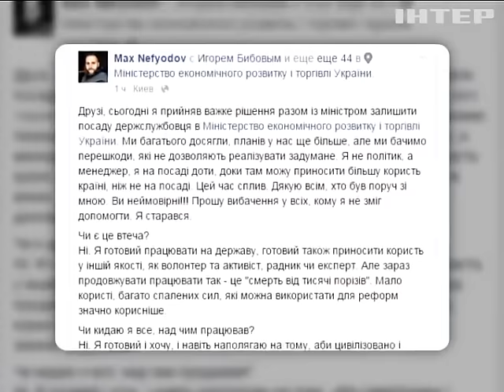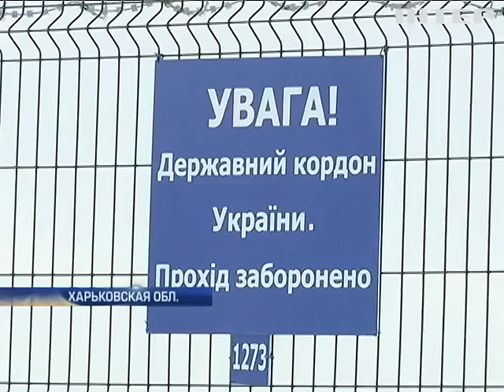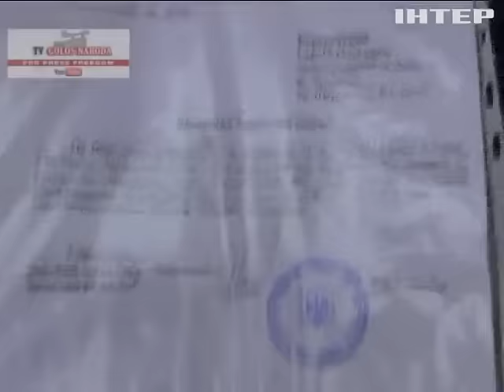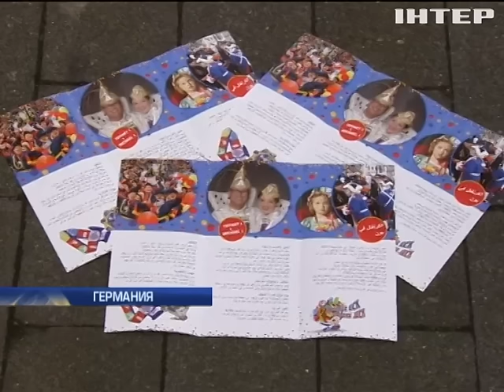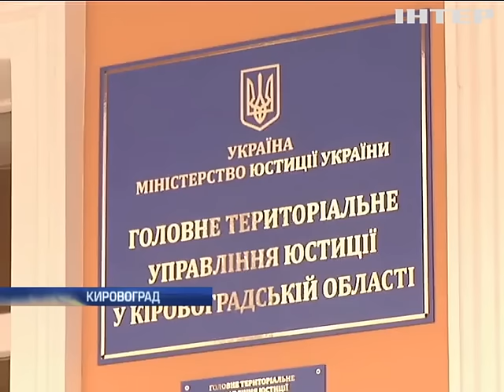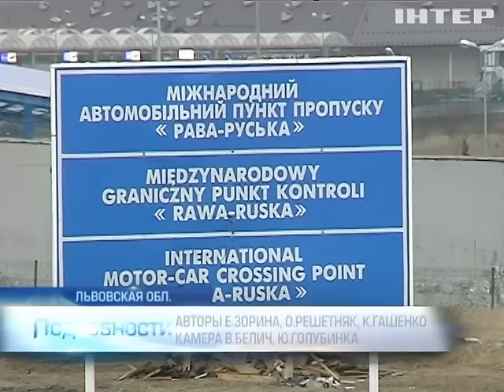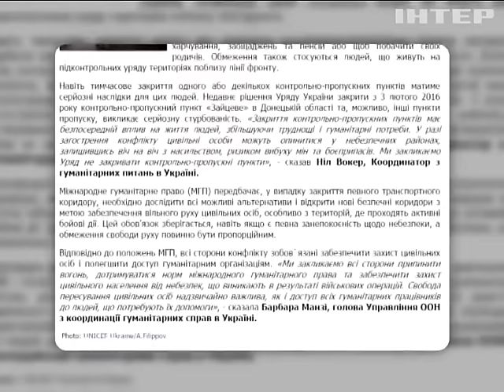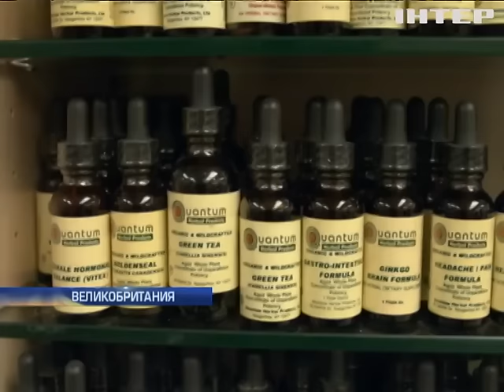Подробности, выпуск за 3 февраля 2016 года